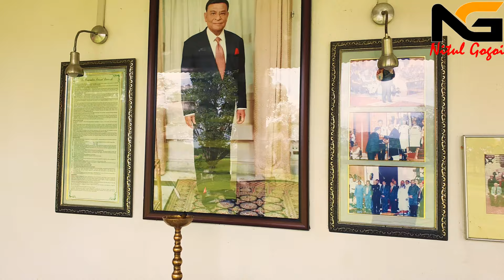Kaziranga Golf Resort | Kaziranga Golf Resort Jorhat | Mohbondha | 4K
Hi Friends,

Kaziranga Golf Resort Jorhat'r town powa 20 km vitorot tea garden'r majot thoka ekhon khub dhunia resort. Eitu eta Finest Heritage Tea Bungalow in Assam.  Bungalow tu hajisil Siva Prasad Barooah junjon ejon bikhyat aru bohut rich person asil. pisole teu ei bungalow 2 resort cum restaurant hisabe mukoli korile. Teu mitru huwa pisot teur business empire bur teur putro Hemendra Prasad Barooah'e aguai nisil.